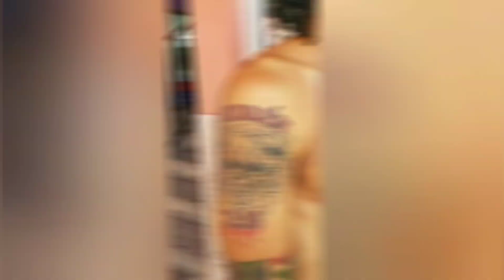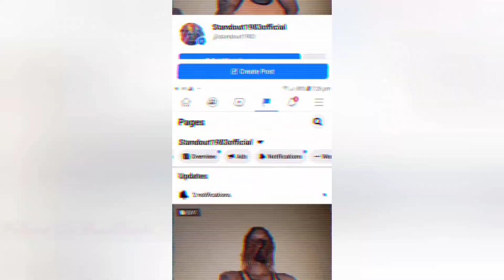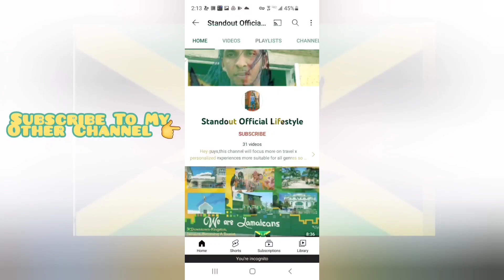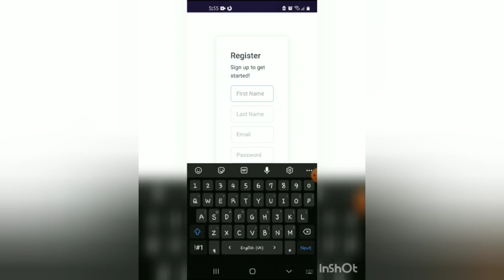🎶🥳 Whisky Room Boss Birthday Celebration March 13, 2022(mini clip)